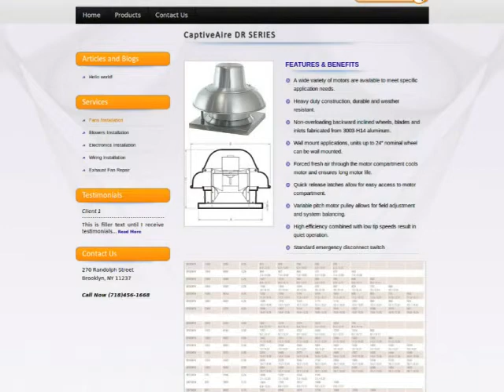123Triad : acmfaninccom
ACM FAN INC. is the original one-stop source for both commercial ventilation equipment and contracting services. Located in Brooklyn, they are fully established in the local community and recognized nationwide for their wholesale prices, and expert mechanical services